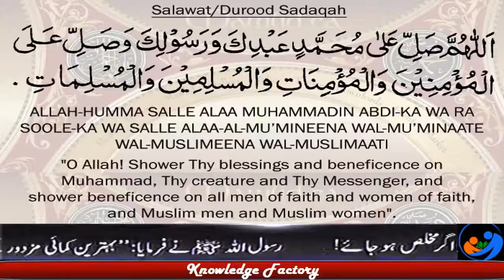Scientific Research on Bee & The Challenge of God Interesting Facts about Bee